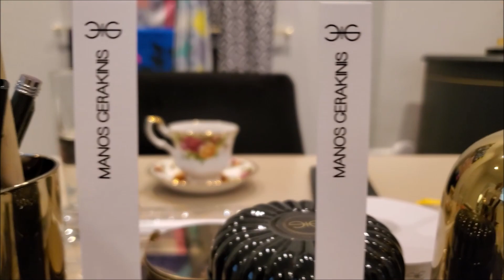FANTASTIC GOURMAND HONEY & FIG FRAGRANCE! | METHEXIS BY MANOS GERAKINIS REVIEW! (MEΘEXIS)